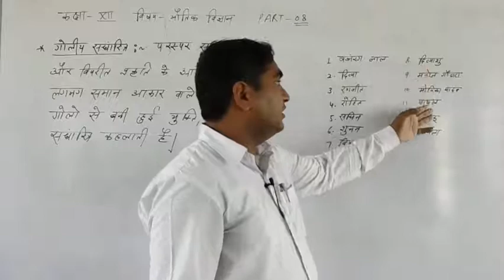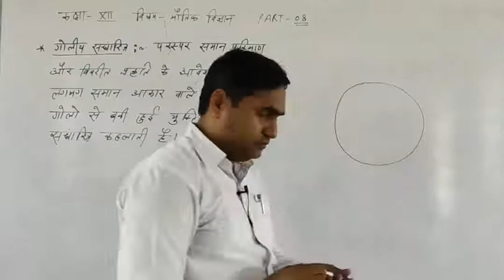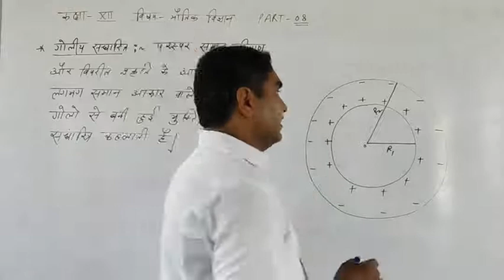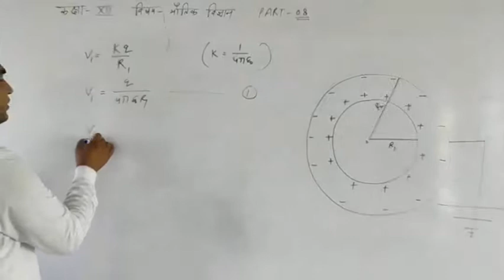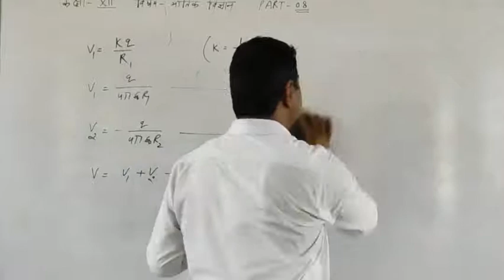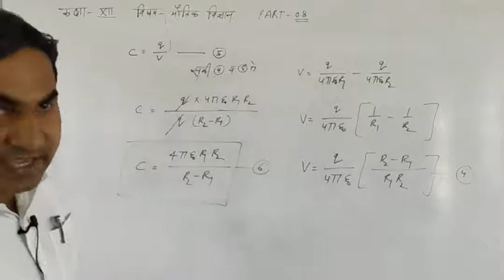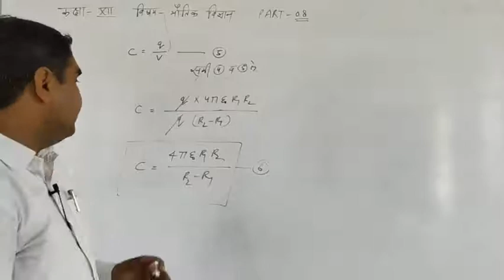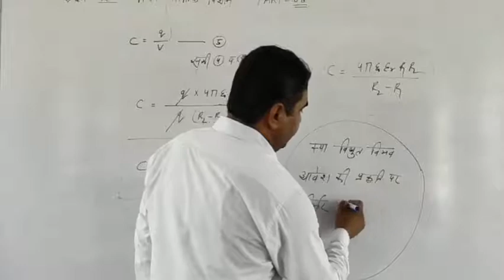Physics## Chapter-04#Part-08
Physics## Subhash Shilla##